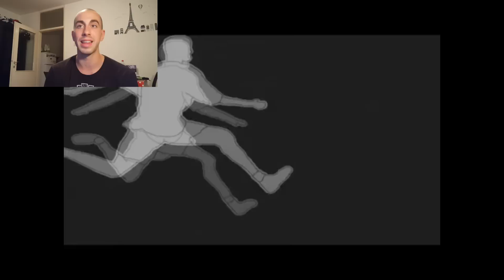Prica o Skip To My Lou - NAJUSPESNIJI BASKETAS IKADA!